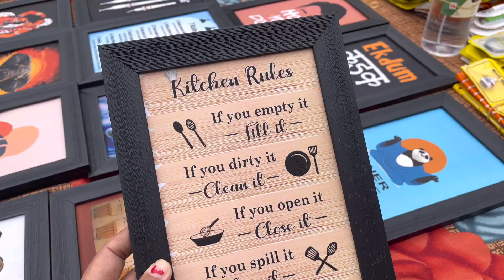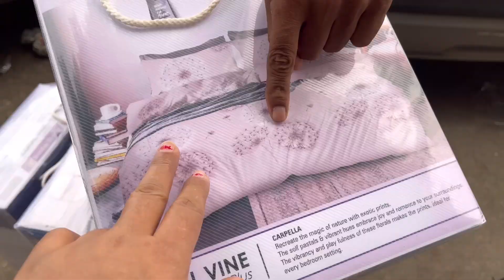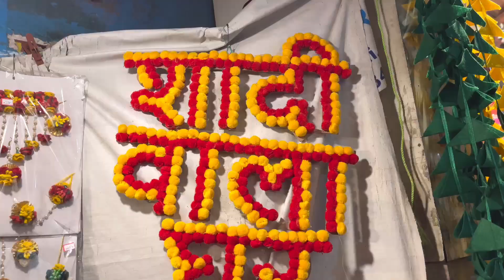लाजपत नगर या चाँदनी चौक LAJPATNAGARV/SCHANDINICHOWKLATEST NEWCOLLECTION￼ ￼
LAJPAT NAGAR V/S CHANDINI CHOWK LATEST NEW COLLECTION
LAJPAT NAGAR V/S CHANDINICHOWKLATESTNEWCOLLECTION
Latestearring￼collectionchandnichowk ￼